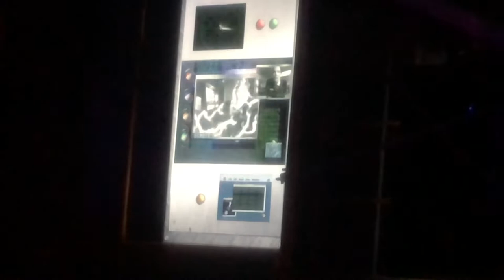Kings Island Closing Weekend 2021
The Kings Island 2021 season has come to an end. This is a vlog of the final weekend of Haunt and Tricks and Treats Fall Fest.